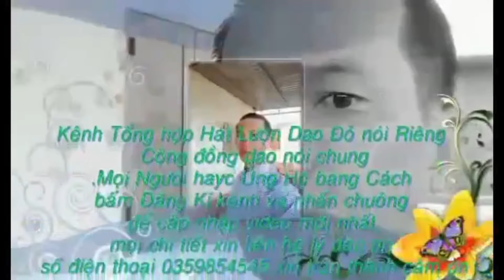hát lượn dao duyên dân ca dao đỏ bài hát Phùng Mùi Lai hát hay lắm phần(1217)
lydaoonvlog # tiếng hát lượn người dân tộc dao đỏ bài hát Phùng Mùi Lai trình bày quá hay quá tuyệt vời chúc các bạn xem video vui vẻ nhé